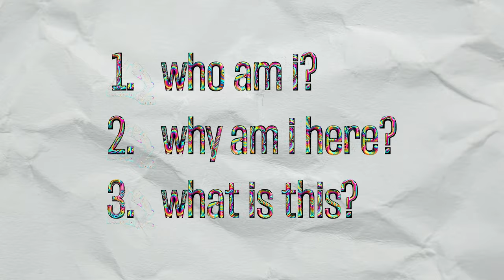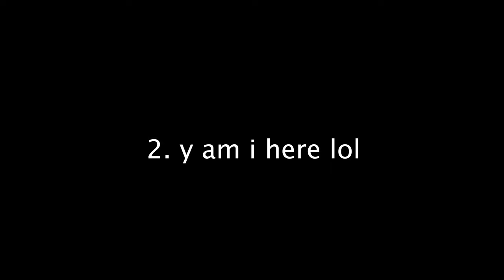5 years after my first mushroom trip, here's how I've changed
02:15 who am i
05:49 why am i here
14:04 what is this
18:07 quality shifts

love ya